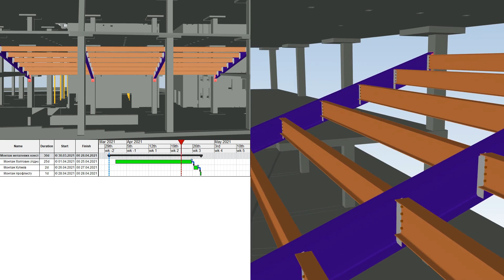4D Construction Simulation with Synchro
Short example of 4D Construction Simulation of the Beam Cage